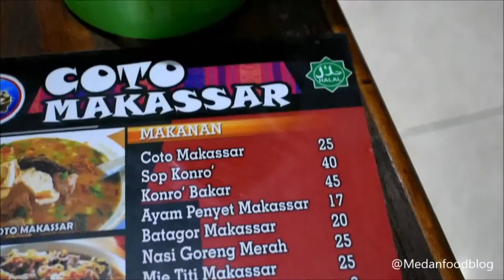Konro Bakar dan Es Pisang Ijo di Coto Makassar, Ringroad - Medanfoodblog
Konro Bakar dan Es Pisang Ijo di Coto Makassar, Ringroad